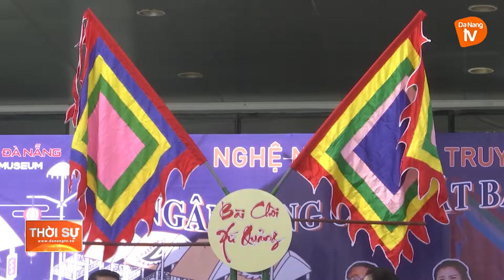NGÀY HỘI DI SẢN VĂN HOÁ ĐÀ NẴNG 2021